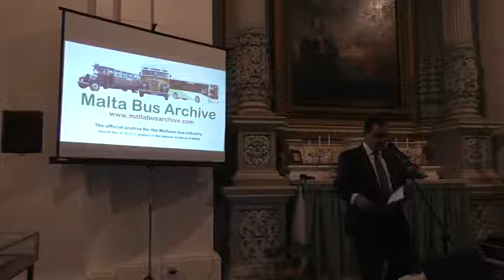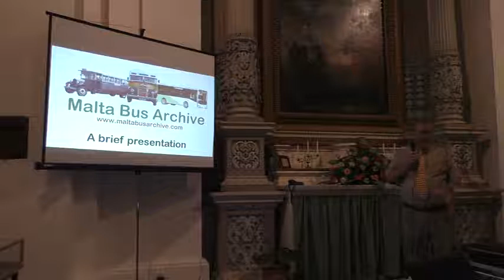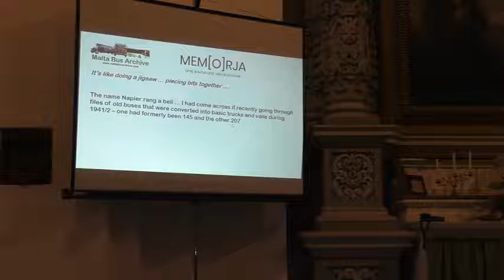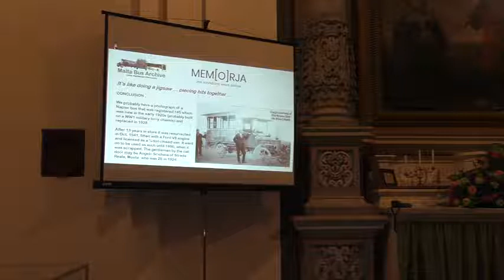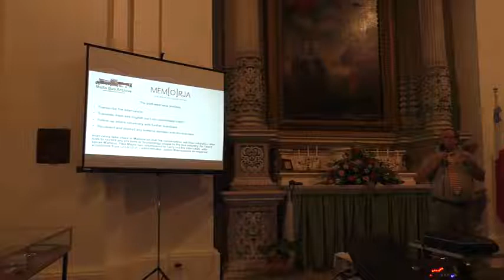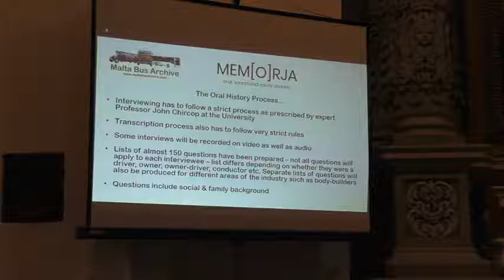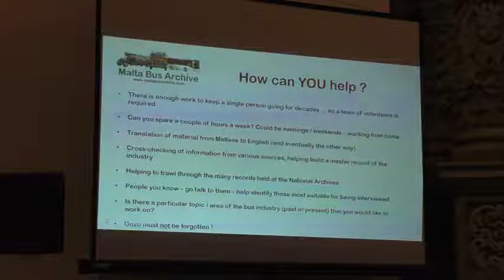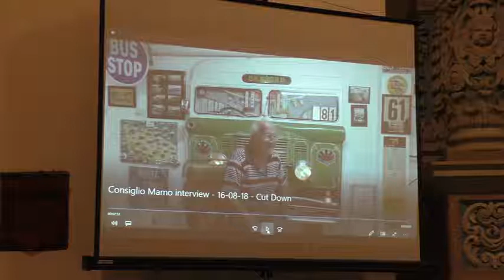The Malta Bus Archive - MEMORJA Project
The launching event of the Malta Bus Archive that was held at the Main Office of the National Archives of Malta in Rabat on the 11 October 2018.

The Malta Bus Archive is an archive of knowledge, experiences and records about Malta’s bus industry, from its earliest days to the current events. It forms part of the National Archives’ Memorja project and is currently engaged in an oral history project where persons who were involved in public transport services are being interviewed about their experiences and recollections.

Speakers: Dr Charles J. Farrugia and Mr Richard Stedall.